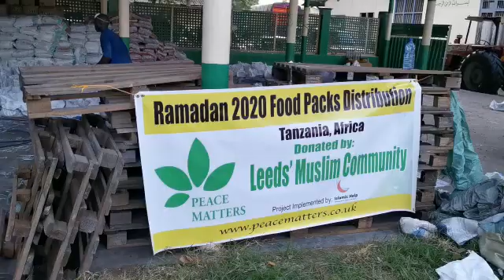Peace Matters Tanzania Ramadan 2020